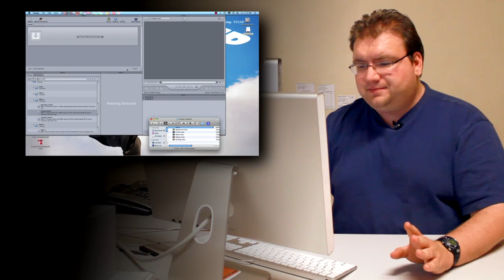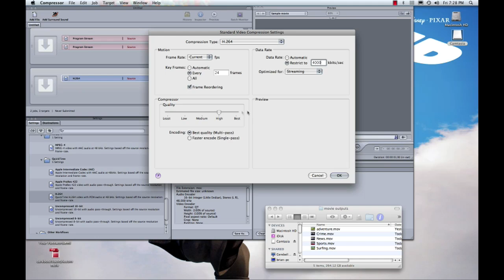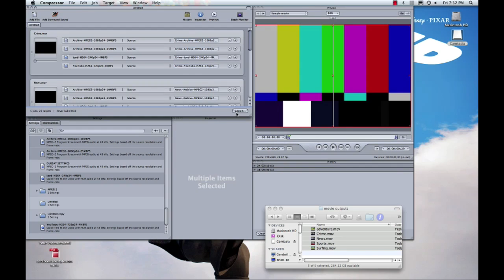Template Digital - For MAC users: How to use Compressor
Handy tips on how to use compressor to batch render including setting options.